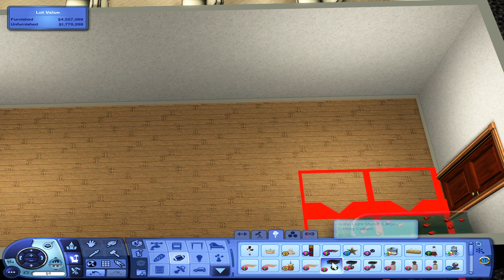One Room A Day in The Sims 3 | (Day 312/366)